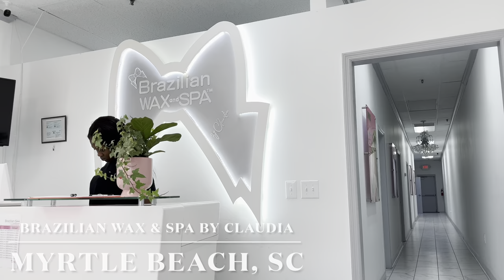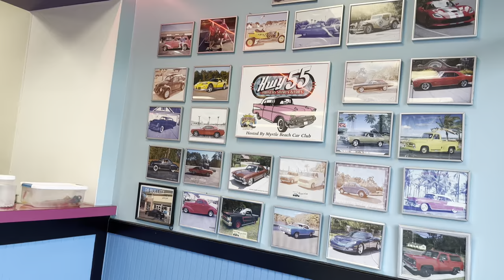12hr ER SHIFT, BRAZILIAN WAX, TARGET RUN, HWY 55 & MORE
Hey girl hey!! I’m back with another vlog. Chileeeee these 13 hours are ROUGH! However I’m going to continue to chase this BAG baby. 😘 XOXO Mirakle